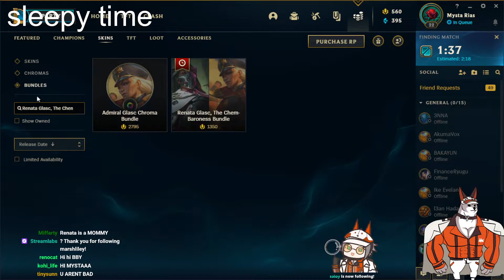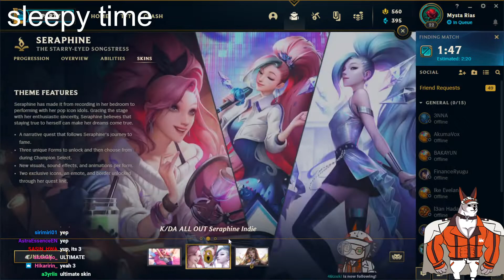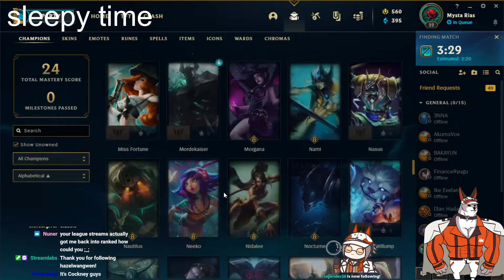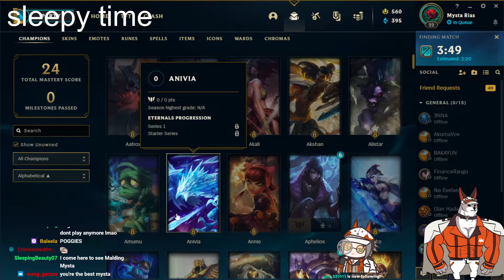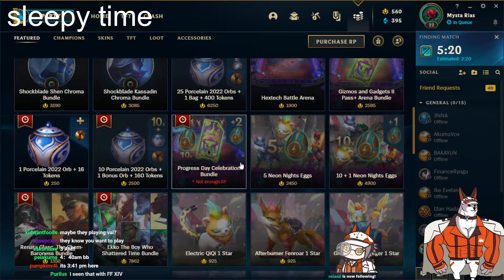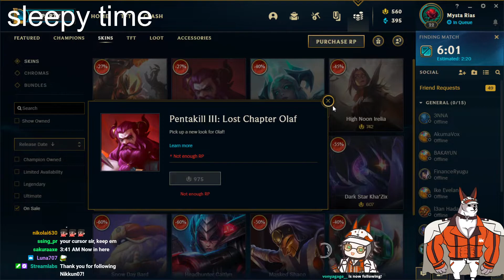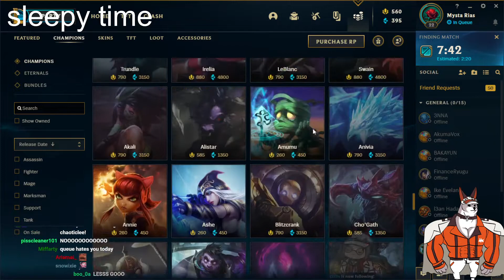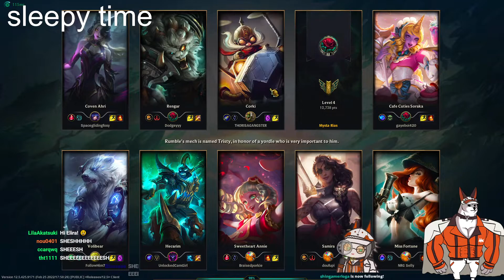[02 Mar 2022] 1 game of league or somin (1/2) 【Mysta Rias | Nijisanji EN】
▶ ORIGINALLY STREAMED - 02 Mar 2022

▶ SOURCE
1 game of league or somin

▶ NOTICE
② If Nijisanji staff or Mysta want VOD reuploads to be taken down and/or cease to be uploaded, I will do so immediately and without question.
③ These stream archive reuploads are scheduled to stay private until the original VODs on Mysta’s Twitch page are no longer available after 60 days.